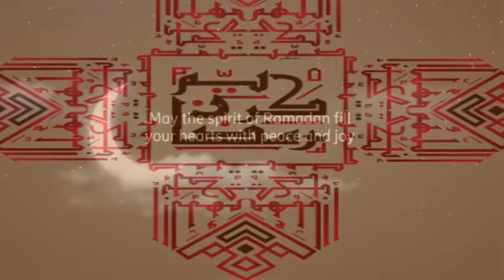Aftari ki cheezon par Dum kar day Dolat barhna Shuru Ho jaye gi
A.o.a my dear friends i am here new video wazifa of Ramzan For wealth

We will be upload daily Wazaif